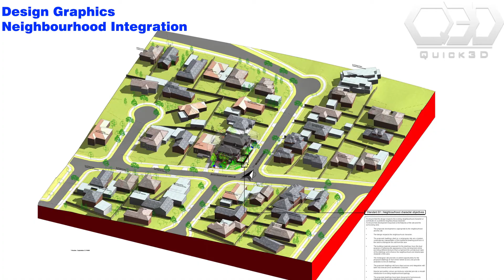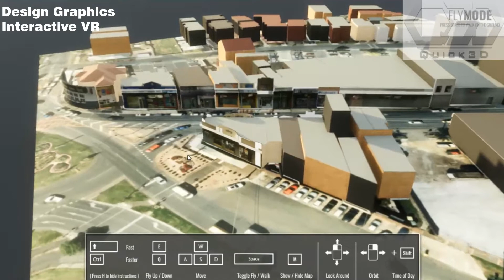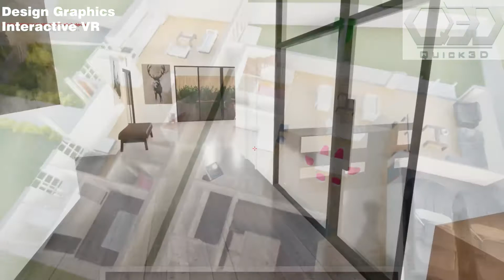Building Design Graphics Short Intro